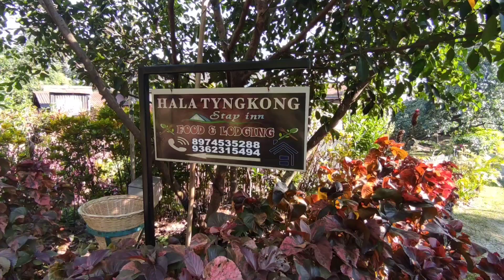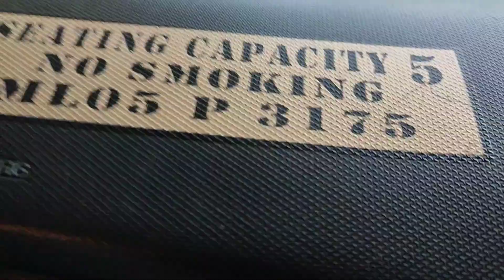cleanest village in india || mawlynnong village || living root bridge || Meghalaya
cleanest village in india
meghalaya
MALYNNONG village
north east India
tourism in North East state
solo travel vlogs
single decker root bridge
khasi hills